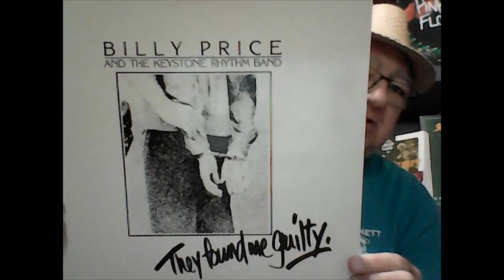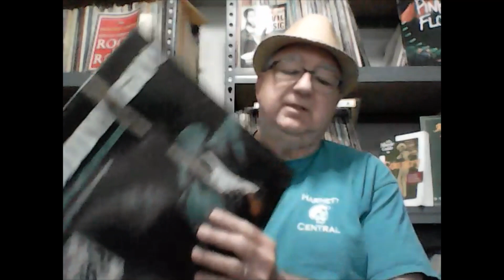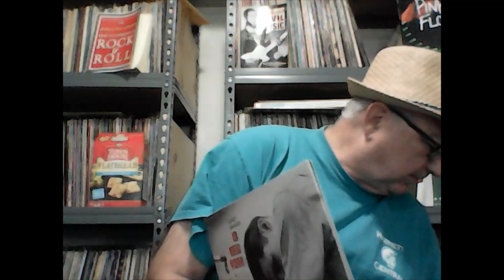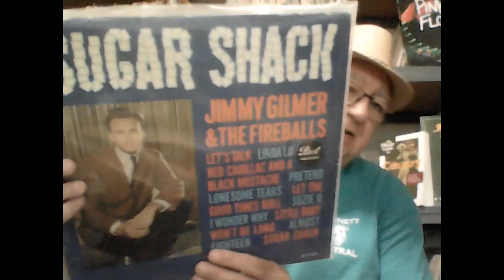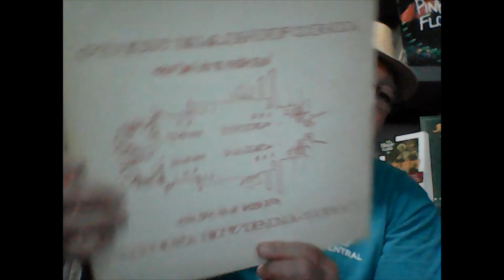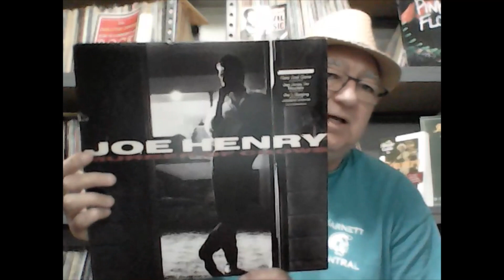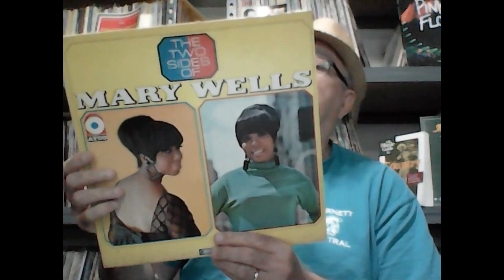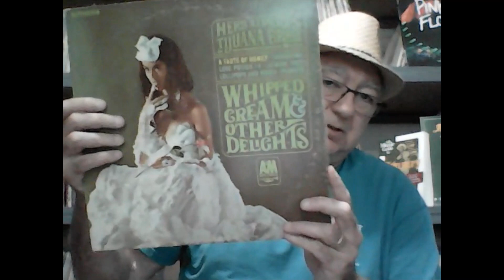Vinyl Community Lazydawg's Records #94 June Pickups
Here is a look at the recent finds. Some internet purchases both new and used, along with a few from a very cautious trip into the wild. Remember the 3 Ws, wash, wait, wear!!!